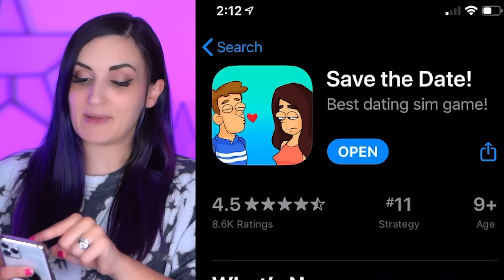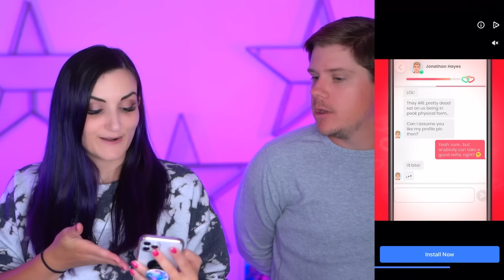what even is this app game?!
We were told DO NOT Download this app game because you constantly have to save your date. So of course my husband Bobby & I had to play it anyway... will our relationship survive?? It's basically like that Save The Girl app game but for couples...